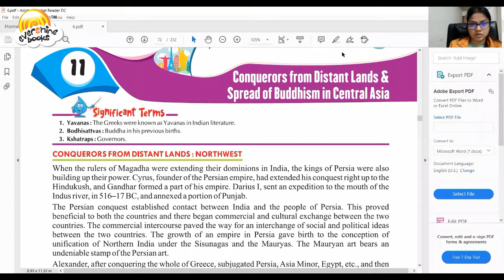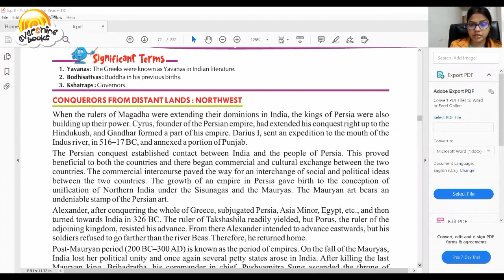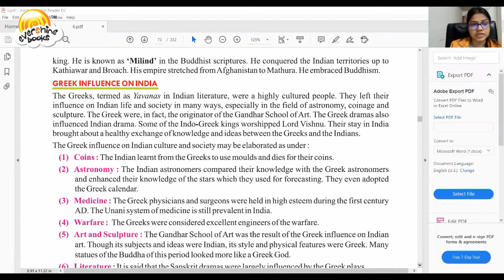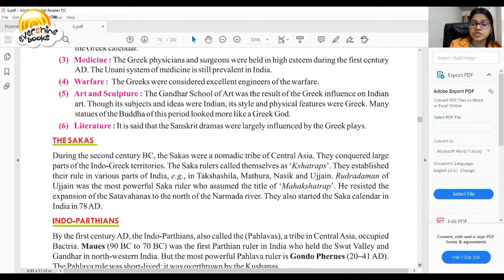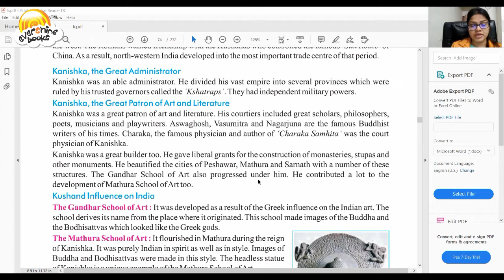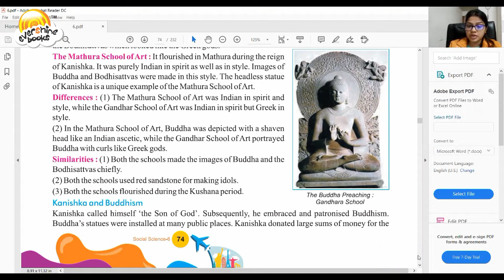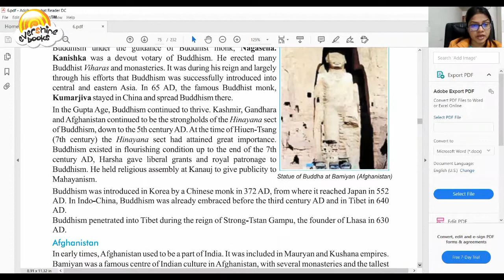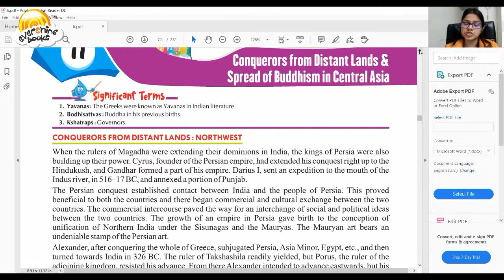Our Land Our World Grade 6 I Chapter 11 Conquerors From Distant Lands & Spread Buddhism Central Asia